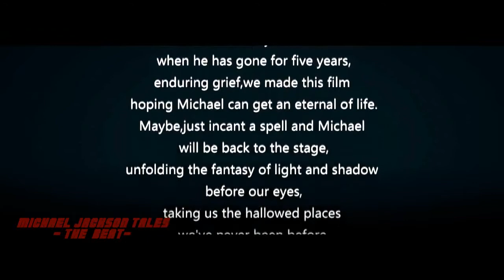Michael Jackson MJ IS BACK Ghost 3D 2015 HD 1 COMEBACK 2021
SUBSCRIBEEEEEEEEEEEEEEEEEEEEEERE